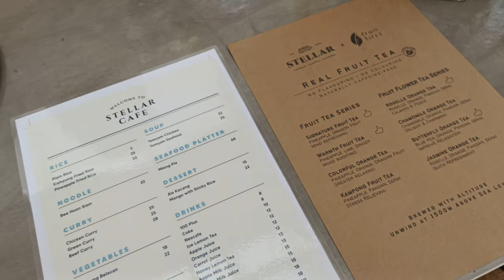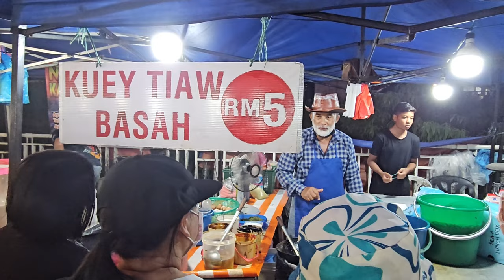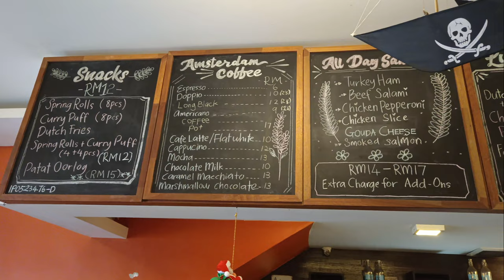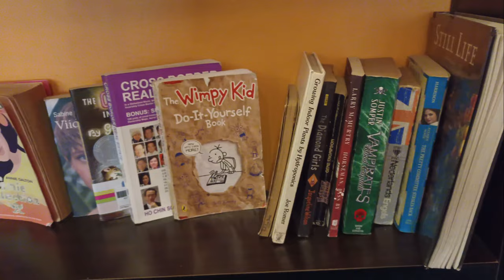What to do in Cameron Highlands during high traffic? The coolest campsite | Stellar Goldenhills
Our trip to Stellar Goldenhills was on 1-2 Jun 2023. In this video, you will find the cheapest and reachable place to visit in Cameron Highlands during high traffic school holidays. Also included the new cafe and glamping dome review in Stellar Goldenhills. Hope you enjoy it!